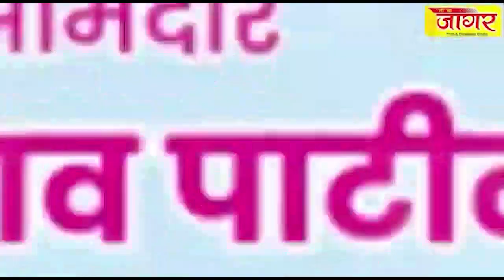रात्रीच्या ठळक बातम्या/tee cha jaagar news 16/2/2023